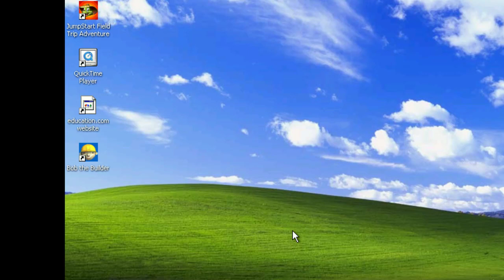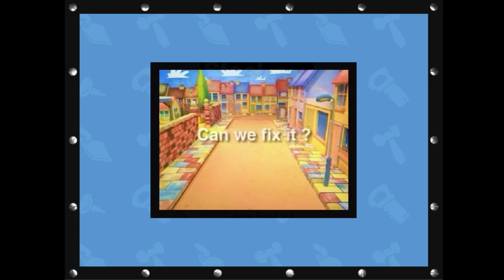Bob the Builder: Can We Fix It? (PC Version)